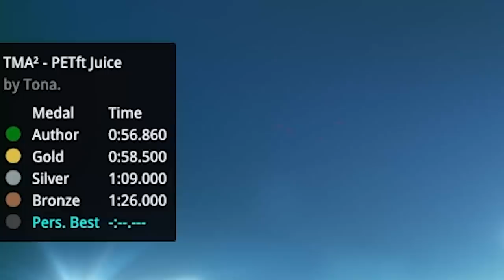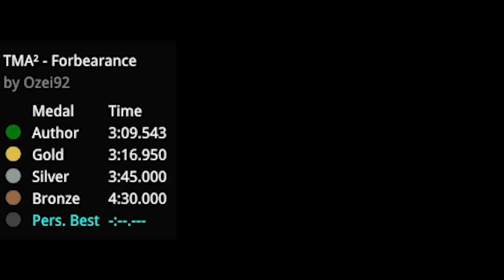This Incredible Campaign was very tough to Beat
A campaign created for a hunting competition... how hard can it possibly be...

》Thumbnail: Krizi